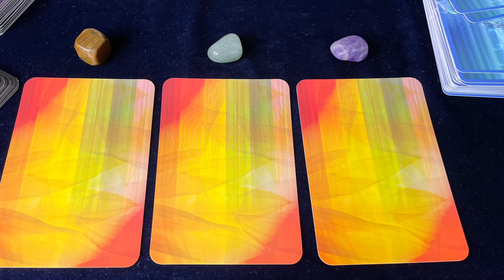🪴SEPTEMBER 2021💫BEGINNING, MID, LAST 10 DAYS PREDICTIONS & GUIDANCE🌖MOON SIGN BASED🔮TAROT READING🔮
Hello everyone! This is your September 2021 prediction, this is a MOON based reading, Moon is a very important Ghraha in Vedic astrology because represents our mind, so check your Vedic birth chart, in which sign your moon is placed e.g - Moon in Aries, so you are gonna choose pile 2.

In the beginning of everything pile, I will provide you a little information about the gunas for your better understanding.

Example - Moon in Pisces ( Sattwa Sign ) or Moon in Libra ( Rajas Sign ) or Moon in Virgo ( Tamas Sign )
🌳If you have no idea about your time of birth or you are unable to find your Moon sign then you can also choose your pile intuitively 01:56

Time stamps
🌟Pile 1 Moon in Sattwa Signs/Brown Stone
Signs and planets (Moon, Sun & Jupiter) description - 02:31
🌗Moon in cancer, Leo, Sagittarius, Pisces ( Prediction about your nature/Similarities between you and signs/Nakshatras ) - 07:23
September 2021 Reading and Guidance  - 10:21

🌟Pile 2 Moon in Rajas Signs/Green Stone
Signs and planets (Mars, Venus, Mercury) description - 24:11
🌖Moon in Aries, Taurus, Gemini, Libra ( Prediction about your nature/Similarities between you and signs/Nakshatras ) - 26:09
September 2021 Reading and Guidance  - 29:41

🌟Pile 3 Moon in Tamas Signs/Purple Stone
Signs and planets (Mercury, Mars, Saturn) description - 44:07
🌔Moon in Virgo, Scorpio, Capricorn, Aquarius ( Prediction about your nature/Similarities between you and signs/Nakshatras ) - 47:35
September 2021 Reading and Guidance  - 49:42